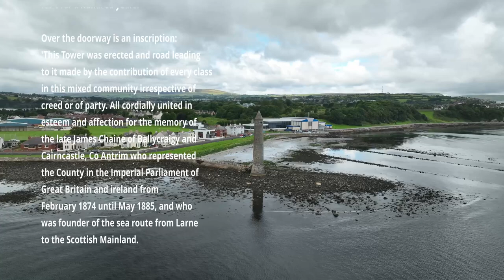Chaine Memorial Tower, County Antrim, Northern Ireland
Chaine Memorial Tower, County Antrim, filmed in 4K with a DJI Mavic 3 drone.

The Chaine Memorial Tower, or ‘The Pencil’ as its known locally, is a beacon tower of Irish granite built in 1887 as a memorial for James Chaine, the developer of Larne Harbour.

The Tower is a replica of an Irish Round Tower and it is 27m high and 7.5m wide at its base. It was converted into a lighthouse by the Commissioners of Irish Lights in March 1899 and was in use for more than a hundred years.

Over the doorway is a tablet with the inscription:

'This Tower was erected and road leading to it made by the contribution of every class in this mixed community irrespective of creed or of party. All cordially united in esteem and affection for the memory of the late James Chaine of Ballycraigy and Cairncastle, Co Antrim who represented the County in the Imperial Parliament of Great Britain and ireland from February 1874 until May 1885, and who was founder of the sea route from Larne to the Scottish Mainland.'